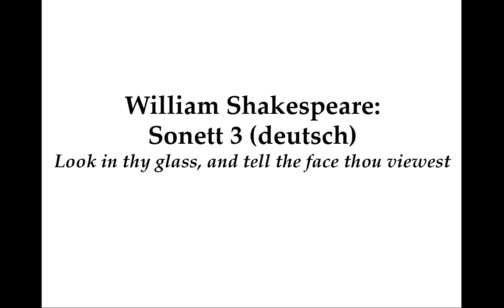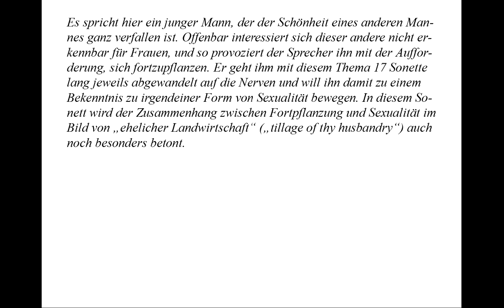Shakespeare Sonett 3: Look in thy glass (deutsch) - Eigene Nachdichtung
Es spricht hier ein junger Mann, der der Schönheit eines anderen Mannes ganz verfallen ist. Offenbar interessiert sich dieser andere nicht erkennbar für Frauen, und so provoziert der Sprecher ihn mit der Aufforderung, sich fortzupflanzen. Er geht ihm mit diesem Thema 17 Sonette lang jeweils abgewandelt auf die Nerven und will ihn damit zu einem Bekenntnis zu irgendeiner Form von Sexualität bewegen. In diesem Sonett wird der Zusammenhang zwischen Fortpflanzung und Sexualität im Bild von „ehelicher Landwirtschaft“ („tillage of thy husbandry“) auch noch besonders betont.